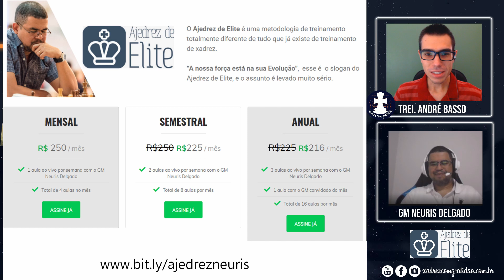APRENDA a ATACAR como Neuris Delgado | Episódio 13